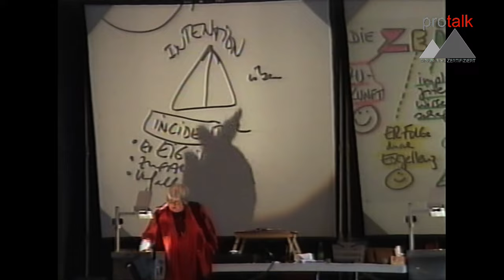Vera F. Birkenbihl: Fehler, die Lehrer machen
Vera F. Birkenbihl (Ausschnitt aus dem CH-Seminar 2008) zeigt die schlimmsten Fehler auf, die Lehrer beim Lehren machen.